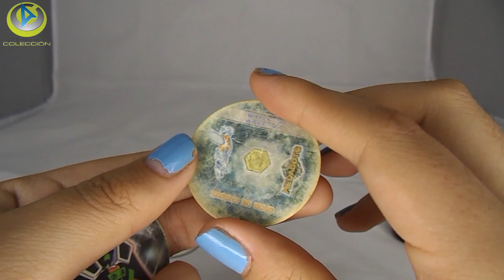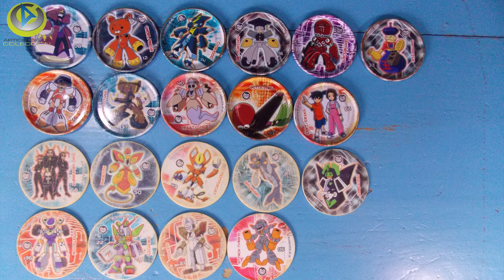Tazos De Anime